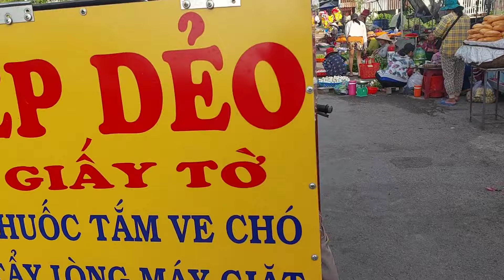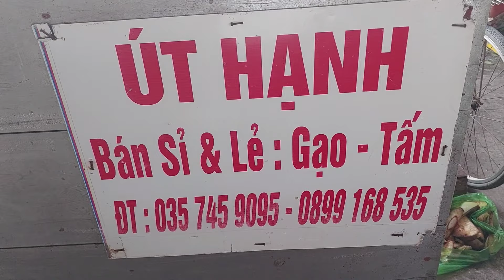Chợ Tết Rạch Gộc Châu Thành An Giang nhộn nhịp vui vẻ thân thiện